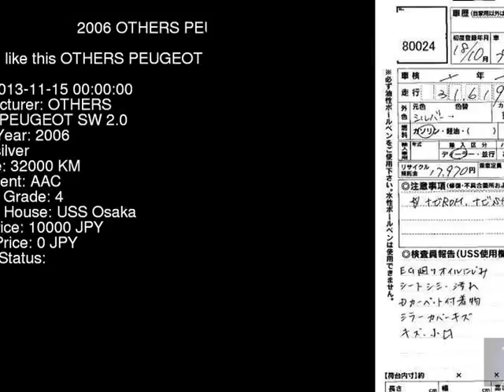2006 OTHERS PEUGEOT SW_2.0 3EHRFJ